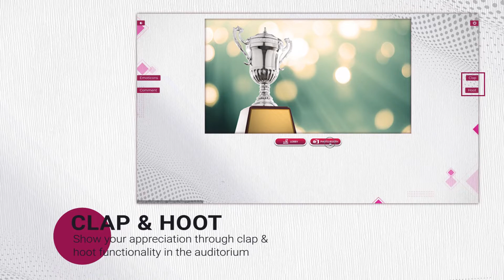AVC Champions League - Virtual Award Show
Dreamcast is extremely proud to offer their virtual event platform consisting of the most immersive and engaging features for AVC Champions League - Virtual Awards.

To create amazing event experiences, we have curated an ideal virtual event platform by offering personalized and immersive solutions.

Have a look at the video to catch the event glimpses.

Get in touch with us for assistance with your virtual events today